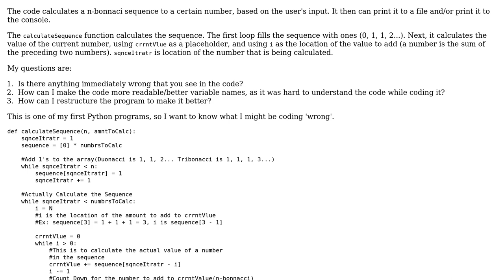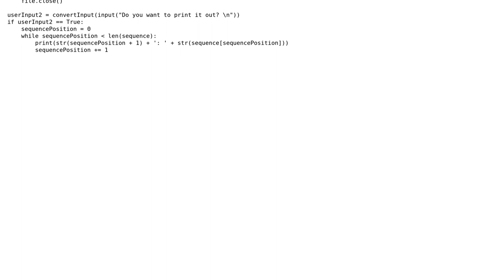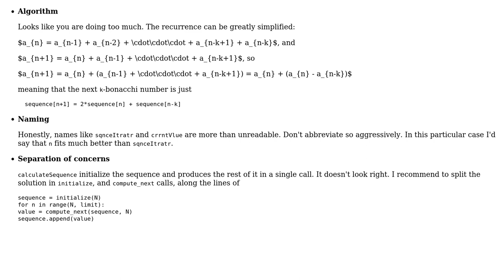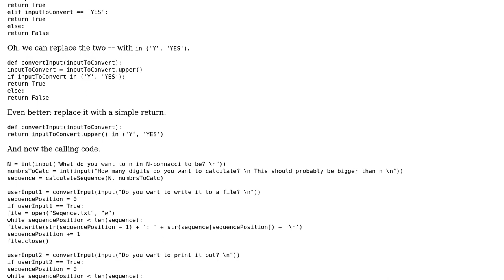Code Review: N-Bonnaci sequence calculator (2 Solutions!!)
Code Review: N-Bonnaci sequence calculator